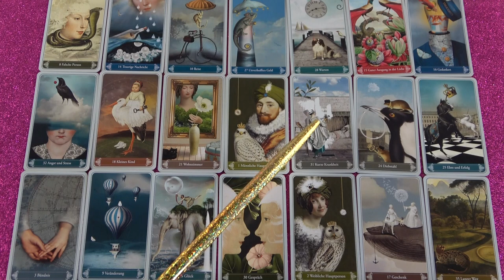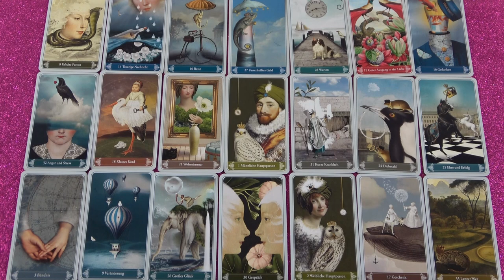Egy hamis nő hazudozik!